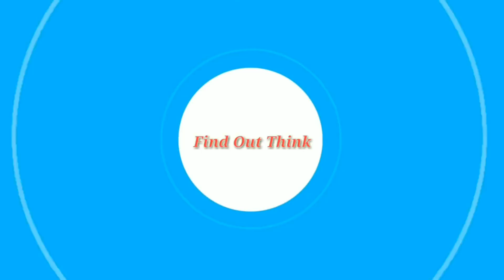Daru Mashup Song | Party Mashup Song New Song | Party DJ Song | Dj Dalal London | Find Out Think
Daru Mashup Song 2018 | Party Mashup Song | Dj Dalal London | by Find Out Think

Copyright Note -
If the Producer/ Video Editor / Artwork Artist has any issue with the video/audio/image/descriptios/title that we've used in the video please contact us at our Facebook (for quick response) or email us at . We'll remove the video as soon as possible.,